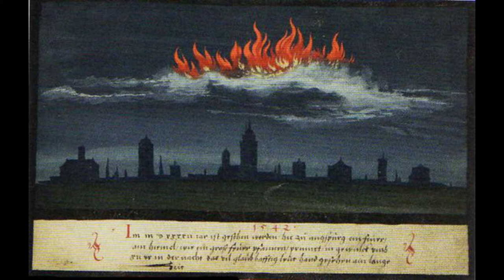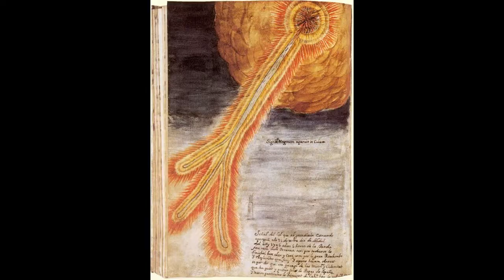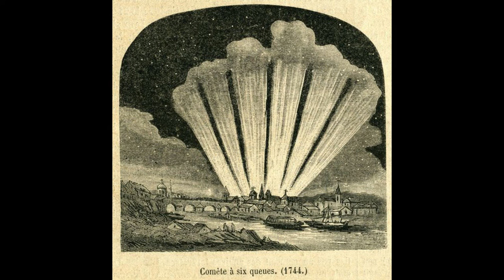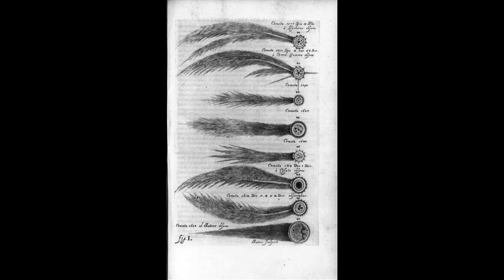Depictions of Comets and Meteors in Historical Artwork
Links to my shops;